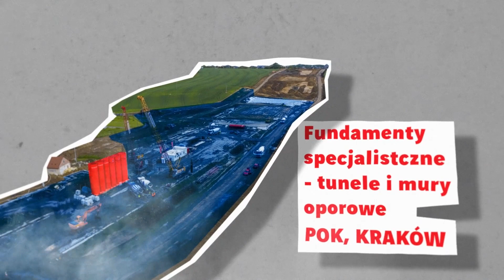Najciekawsze budowy w 2021 roku, Soletanche Polska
W zestawieniu znajdziecie budowy, które Soletanche Polska realizowała w minionym roku.
Styczeń to ciągle czas podsumowań poprzedniego roku i wdrażanie planów na 2022.
Jak nam minął 2021? Dziękujemy za zaufanie i polecamy się dalszej współpracy, oto kilka z ubiegłorocznych realizacji:
Produkcja wideo: OKAY FILMS

X Wzmocnienie wału przeciwpowodziowego Bączki – Antoniówka dla Ekokanwod Nowy Korczyn

X Ściany szczelinowe pod budynek mieszkalny w Białymstoku dla RS Budownictwo

X Fundamentowanie specjalistyczne w ramach przebudowy DW Warszawa Zachodnia dla Budimex, inwestor PKP Polskie Linie Kolejowe S.A. oraz Tramwaje Warszawskie

X Fundamentowanie specjalistyczne w ramach budowy hotelu EC Powiśle dla White Star Real Estate (WSRE)

X Wykonanie modernizacji zapory ziemnej na stopniu wodnym Kuźnice dla Grupa Energa Energa OZE SA

X Fundamentowanie specjalistyczne w ramach realizacji Komory w osi K – 18 oraz Komory Odolanowskie oraz ścian szczelinowych stacji Łódź Śródmieście w ramach budowy tunelu Średnicowego w Łodzi dla konsorcjum PBDiM Sp. z o.o. (lider konsorcjum) oraz Energopol-Szczecin S.A., inwestor PKP Polskie Linie Kolejowe S.A.

X Poprawa dostępu do portu w Szczecinie w rejonie Kanału Dębickiego, realizacja wzmocnienia nabrzeży Duńskiego i Norweskiego dla Grupa NDI, inwestor Port Szczecin - Świnoujście

X Ściany szczelinowe parkingu podziemnego MTP - Międzynarodowe Targi Poznańskie dla Pekabex

X Fundamentowanie specjalistyczne Fabryki Norblina dla Grupa Capital Park

X Ściany szczelinowe oraz mury oporowe obiektów TS – 14 i TS – 04 w ramach realizacji Północnej Obwodnicy Krakowa dla Gulermak Polska, inwestor Generalna Dyrekcja Dróg Krajowych i Autostrad

X Ściany szczelinowe w ramach realizacji drogi podziemnej przy Rynku Kobro, realizacja tzw Nowego Centrum Łodzi dla konsorcjum BUDOMAL (lider konsorcjum) oraz Mosty Łódź SA, inwestor miasto Łódź.

X Fundamentowanie specjalistyczne kompleksu biurowego Studio dla Skanska inwestor spółka developerska

X Przesłona przeciwfiltracyjna w ramach zadania „Poprawa jakości środowiska miejskiego Gminy Świętochłowice – remediacja terenów zdegradowanych i zanieczyszczonych w rejonie stawu Kalina wraz z przywróceniem jego biologicznej aktywności” dla konsorcjum firm Menard Sp. z o.o. oraz REMEA

X Ściany szczelinowe w ramach realizacji budynku mieszkalnego dla Kalter

X Fundamenty specjalistyczne Teatru Polskiego w Szczecinie dla Budimex SA